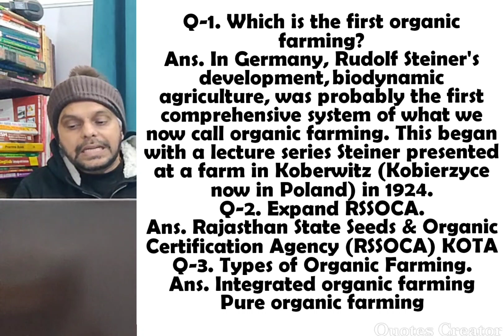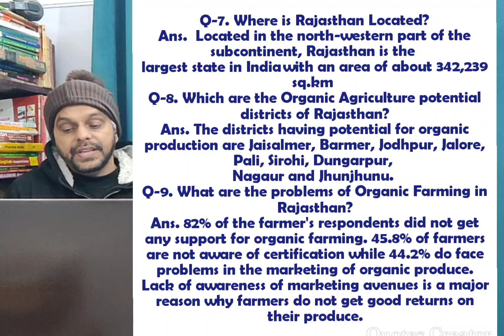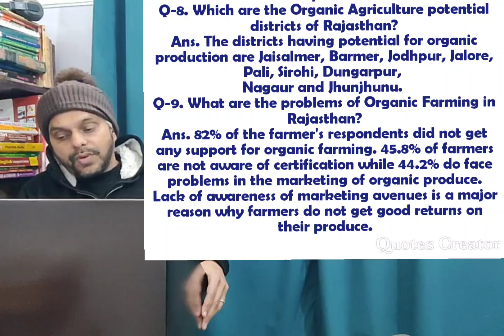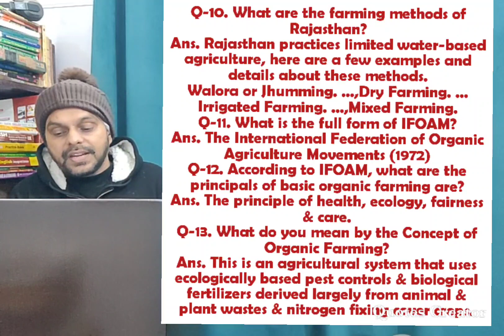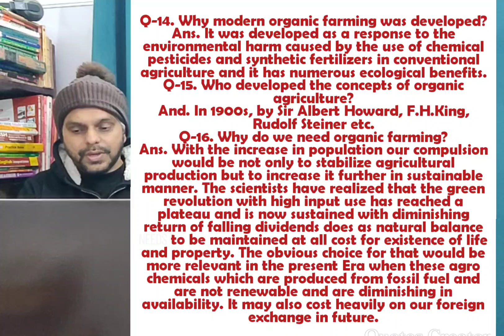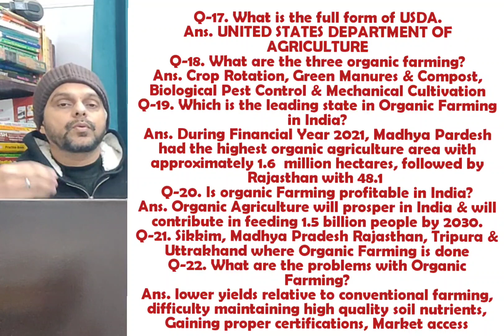ORGANIC FARMING BASED VIVA QUESTIONS| VIVA QUESTIONS ON ORGANIC FARMING